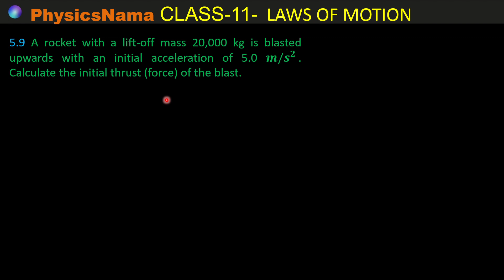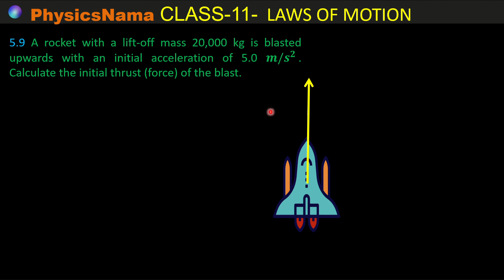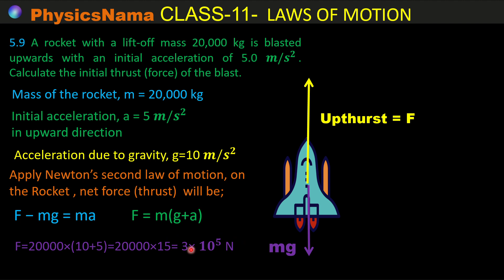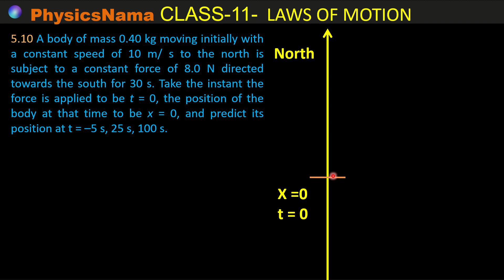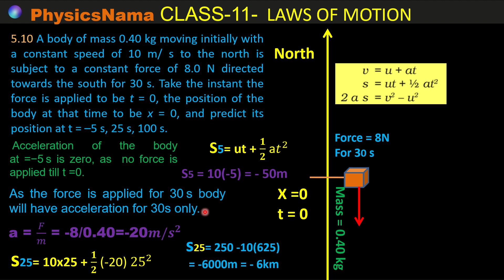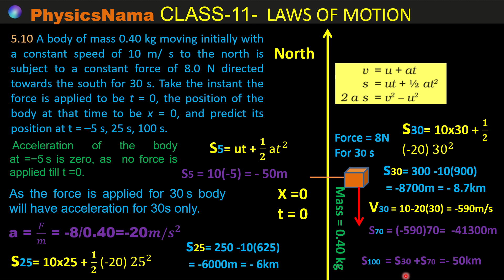Exercise 5.9 and 5.10 Law of Motion- Class-11 Physics -CBSE-NCERT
Numerical  of laws of motion

5.9 A rocket with a lift-off mass 20,000 kg is blasted upwards with an initial
acceleration of 5.0 m s-2. Calculate the initial thrust (force) of the blast.
5.10 A body of mass 0.40 kg moving initially with a constant speed of 10 m s-1 to
the north is subject to a constant force of 8.0 N directed towards the south
for 30 s. Take the instant the force is applied to be t = 0, the position of the
body at that time to be x = 0, and predict its position at t = –5 s, 25 s, 100 s